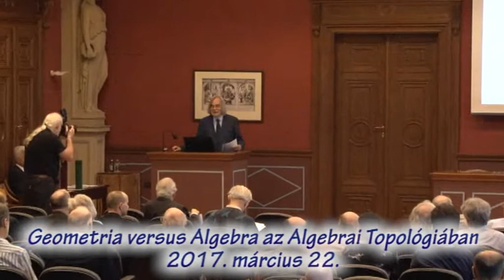Geometria versus algebra az algebrai topológiában – Szűcs András rendes tag székfoglaló előadása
A homológia az algebrai topológiának talán a legfontosabb eszköze. Poincaré eredeti ötlete a homológiák megalkotására az volt, hogy részsokaságokat vizsgált a mai kobordizmus fogalmának megfelelő ekvivalenciareláció erejéig. Aztán ezt a nagyon szemléletes, geometriai utat elvetette, és megalkotta a szimpliciális homológiák precízen tárgyalható, de kevésbé szemléletes, algebrai fogalmát. Nyitva maradt az a kérdés, hogy mennyire tér el ez a realizált algebrai út az eredeti geometriaitól.